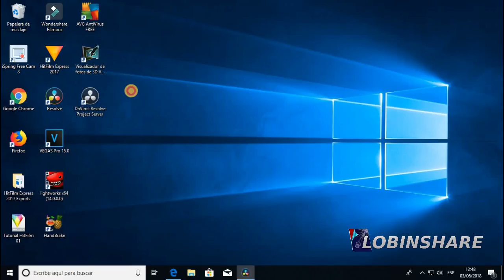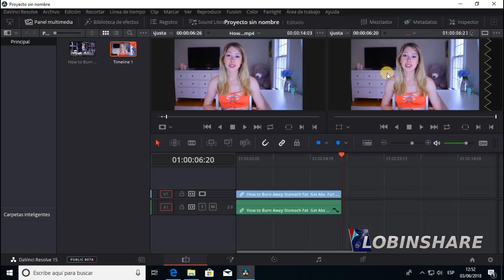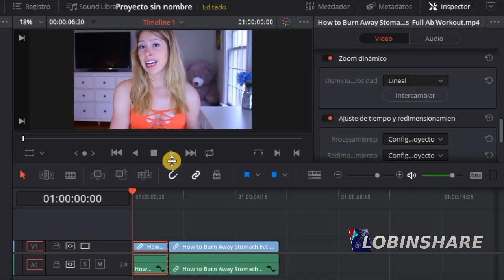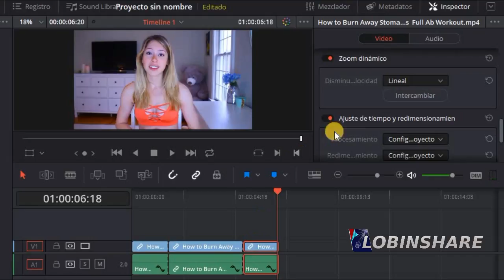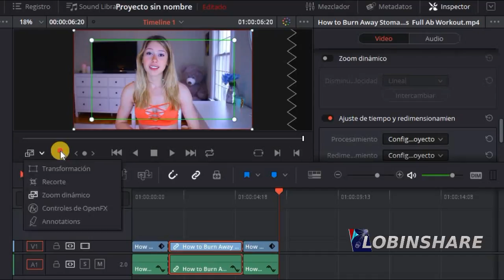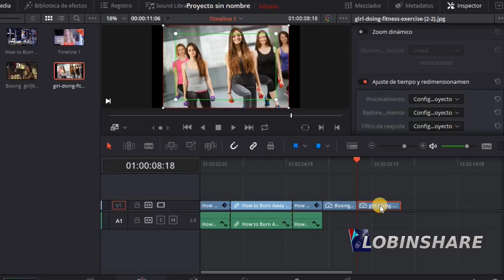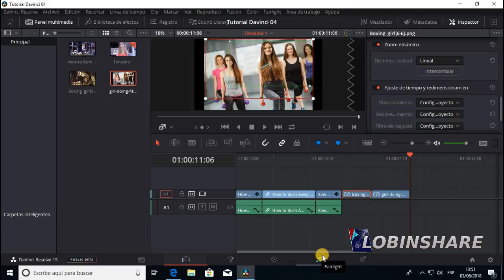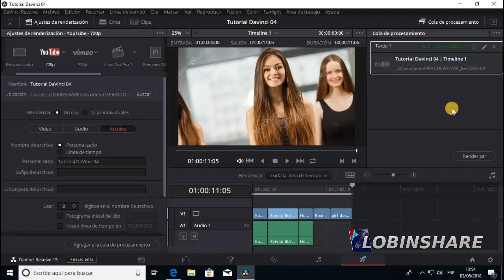ZOOM DINÁMICO DAVINCI RESOLVE 15 (Tutorial 04: hacer efecto zoom con el inspector sin keyframes)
Cómo usar DaVinci Resolve 15 para hacer eefectos zoom sencillos sin ncesidad de aplicar keyframes.

Con el zoom dinámico, puedes desplazar y aplicar un efecto de zoom en un clip desde el primer fotograma hasta el último sin utilizar los fotogramas clave. El zoom dinámico es muy útil para aplicar un efecto Ken Burns en las fotos fijas y las tomas estáticas acercamientos.

CON EL INSPECTOR:
Selecciona el clip de vídeo y luego abre el inspector.
Baja hasta encontrar la opción de zoom dinámico y actívala.
Elige el efecto de tu elección.
Los siguientes controles de accesorios del inspector te ayudan a personalizar aún más tu animación de zoom dinámico, haciendo que sea rápido y fácil realizar panorámicas y escanear efectos para acercar o alejar el zoom de un clip.
Centro de Zoom Dinámico: Te ayuda a controlar la aceleración del movimiento de zoom. Puedes personalizar la transición de zoom dinámico eligiendo entre las diferentes opciones integradas, como las opciones Lineal, acelerar, etc.
Intercambiar: Para invertir el movimiento de zoom, basta con hacer clic en el botón Cambiar en el inspector.

CON LOS CONTROLES MANUALES:
Haga clic en el botón Transformar / recortar en la parte inferior izquierda del visor de la línea de tiempo para activarlo.
Elige el modo zoom dinámico del menú desplegable.
La caja verde sobre el clip en el visor de la línea de tiempo indica el tamaño y la posición del inicio del zoom. La caja roja, por otra parte, muestra su tamaño final y la posición. Puedes ajustar la posición, así como los tamaños de las transiciones de zoom, simplemente arrastrando dentro o en las esquinas de las cajas. Además, se muestra una ruta de movimiento para que puedas determinar el movimiento de zoom.

VIDEO CREATIVE COMMONS USED IN THE EDITING PROCESS:
★Kay May: How to Burn Away Stomach Fat  Get Abs  Full Ab Workout

 Aprende cómo crear videos para YouTube, guía básica de edición: